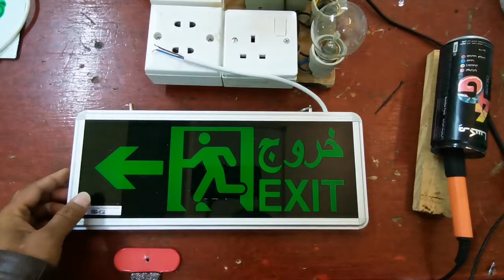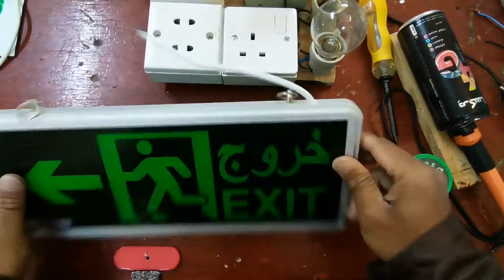How to Repair Exit Light Bord